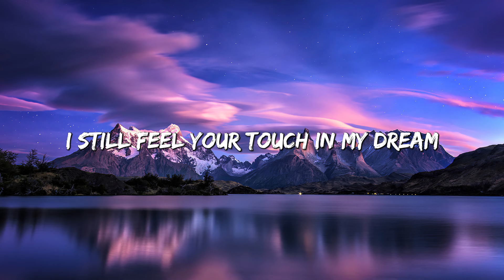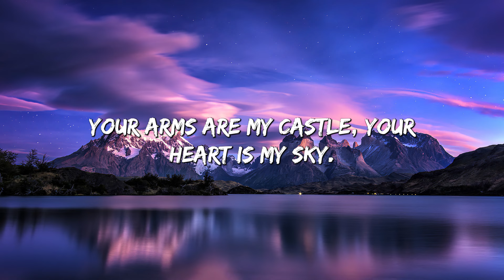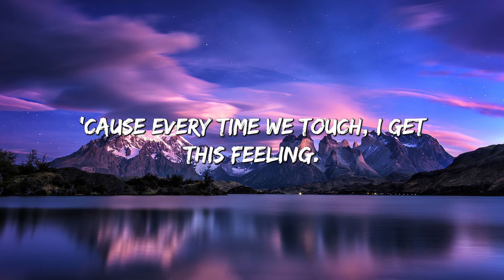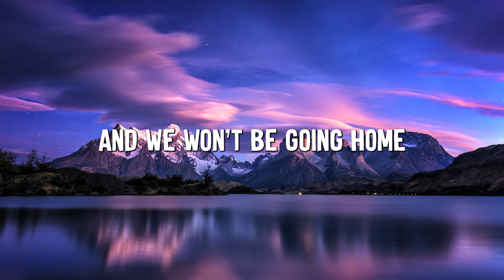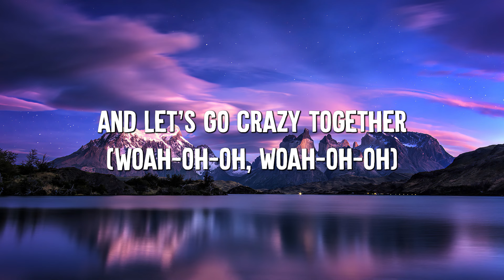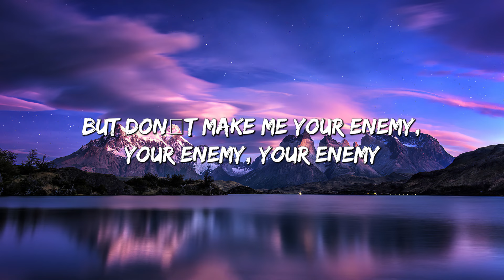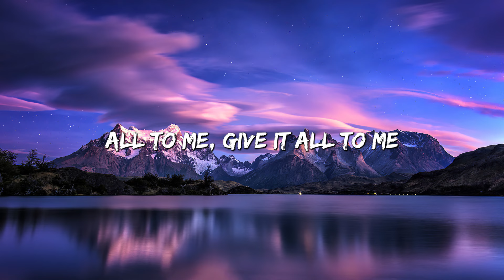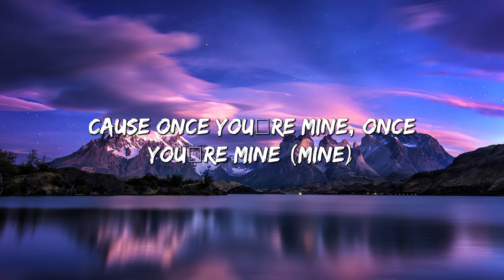Everytime We Touch - Cascada (Lyrics) || One Direction, Katy Perry... (MixLyrics)